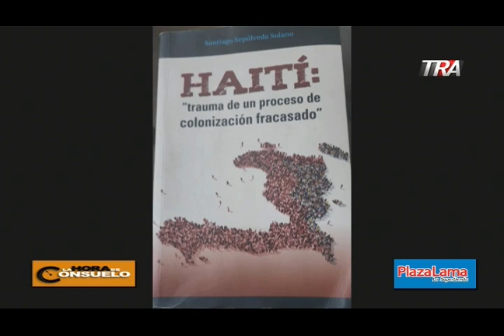La Hora de Consuelo - 26 de septiembre, entrevista al Profesor Santiago Sepúlveda